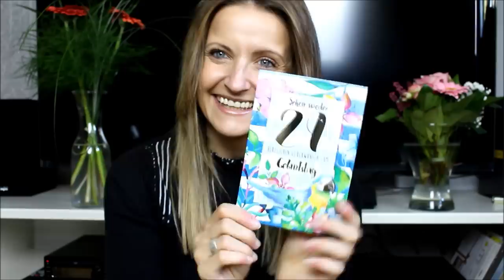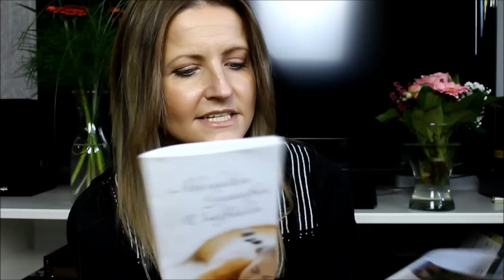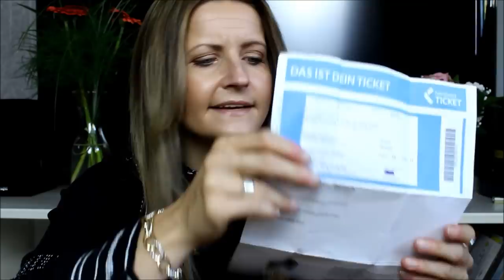Meine Geburtstagsgeschenke 2019 zum 40. im XXL Format by Meloflori I Dauerwerbesendung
↓↓↓ Schaut doch mal in der Infobox vorbei, für weitere Infos ↓↓↓

Der Waschtisch ist von Ikea aus der Serie Hemnes:
Das Waschbecken ist aus der Serie Rättviken:
Die Armaturen haben mir bei Ikea nicht gefallen und ich habe diese hier genommen (leider schlechte Bewertungen, bin mal gespannt wie lange die hält)

Warum steht da Dauerwerbesendung?
Ganz einfach, ich möchte nicht wegen Schleichwerbung abgemahnt werden und schreibe es deswegen jetzt immer dazu. Das ist nicht schön aber rechtlich sicher.

↓↓↓   Videos der letzten Zeit, auf die ich ein wenig stolz bin  ↓↓↓

SHOPPING TIPPS!

Beim Einkaufen bares Geld sparen. bei iGraal anmeldet, bekommt Ihr Prozente auf jeden Einkauf, den Ihr über einen der vielen Partner tätigt.  Außerdem erhaltet Ihr 10 € Willkommensbonus und ich 3 € für jede Anmeldung. Es wird dadurch für Euch allerdings NICHT teurer.

*Ein paar echte Favoriten von mir, die Ihr günstig bei Amazon bekommt!
Face:
♥ Hildegard Braukmann Eye Contour Cream
♥Anbber Makeup Eier
Für die Haare:
♥ Mein Lockenstab
♥ Mein Traumfön
Fashion:
♥ Meine wunderschöne gesteppte Handtasche / Boy Bag Dupe:
♥ Traumhaftes Dupe zur Pixie / runde braune Tasche:
Variante aus Kunstleder
Variante aus echtem Leder (ich habe meine Tasche von Yoome, leider ausverkauft)
♥ Tolles Puzzle Bag dupe in weiß
in schwarz
♥ Tom Tailor Sandalen in cognac

Shopping und Spartipps:
♥ Mein IGraal Zugangscode:
Ihr bekommt bei der Einrichtung immer entweder 5 € oder 10 € gutgeschrieben und Prozente bei jedem Einkauf der angeschlossenen Shops und das sind echt viele (H&M, Douglas, Rossmann, etc). :-) Außerdem bekomme ich 3 € wenn Ihr Euch über den Link anmeldet, bei Eurem ersten Einkauf. Für Euch wird es dadurch nicht teurer.

*Mein Equipment:
Kamera Canon Eos 700 d
Schnitt Movie Maker - kostenloses Office Programm
Schnitt Magix Video Deluxe 2013 - nehmt 2018
Rode VMMICRO VideoMicro

Die Musik aus dem Intro stammt aus den YouTube Video-Tools.